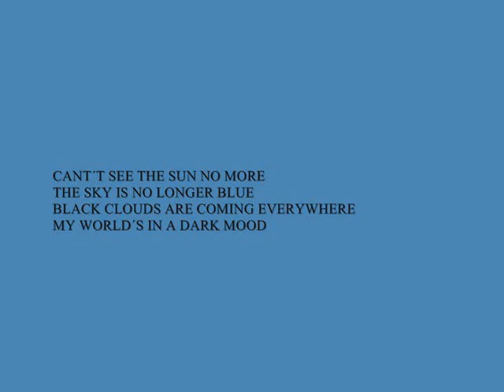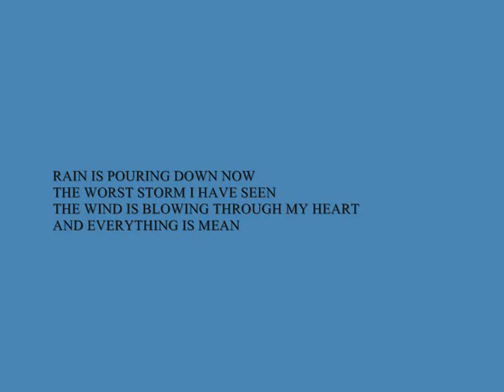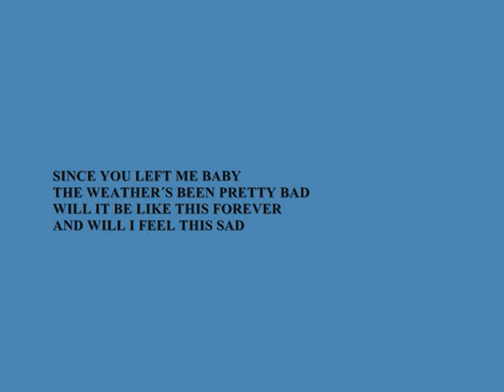Abstract Art Your Train has Left the Station